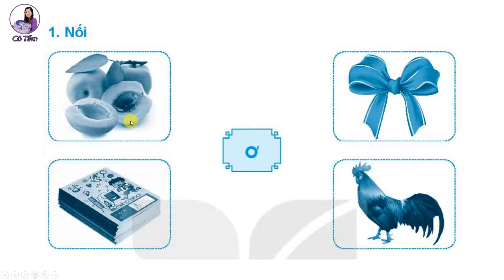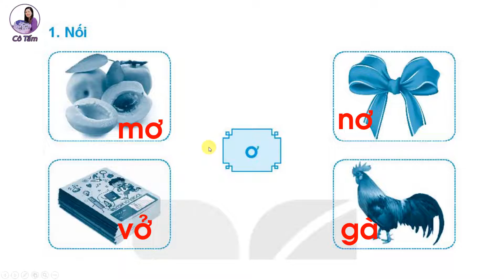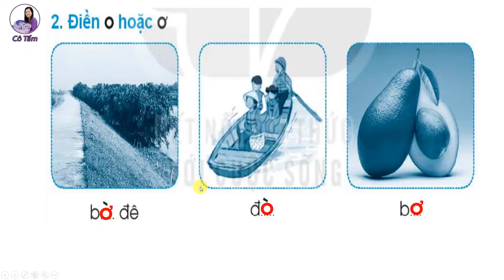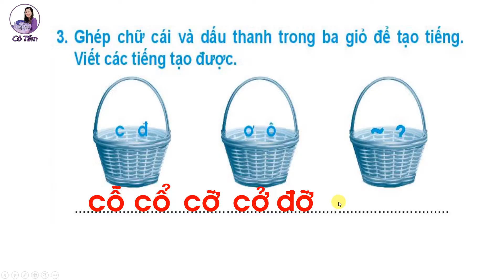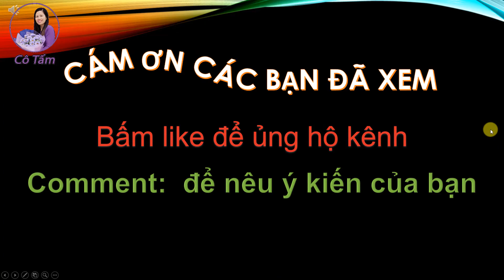VBT Tiếng việt 1 |Tập 1| Bài 9| ơ |Trang 12| Kết nối tri thức